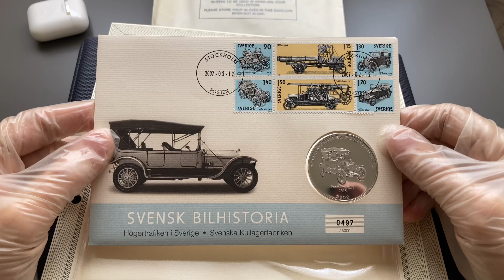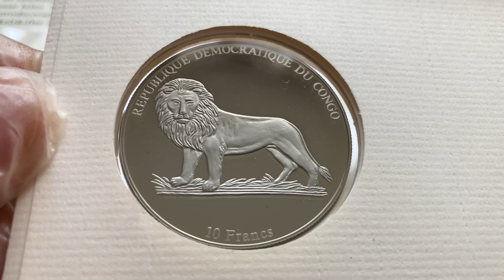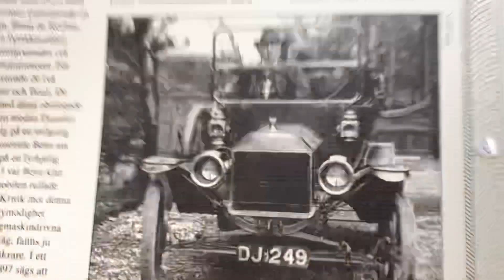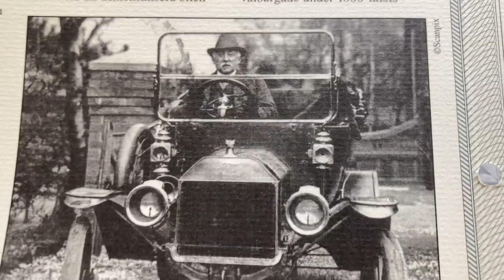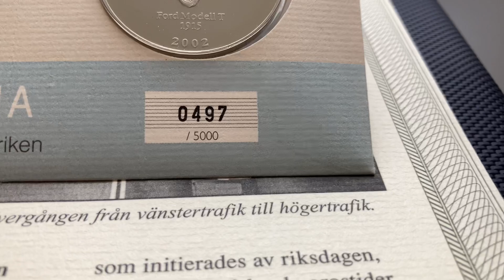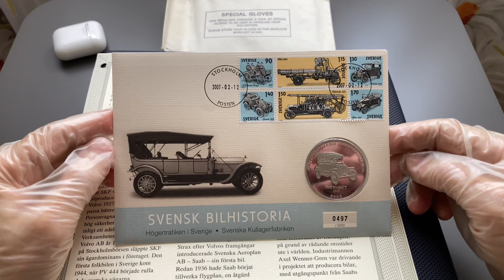FDC 📩 10 Francs • CONGO • 2002 • Ford Model T 1915 🇨🇩🇸🇪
• Weight: 31,1 g

• Year of Striking: 2002

🇸🇪 Doc Lounge Varberg 🇸🇪

Ruslan Tasuev tar plats på scen!!

Än en gång har vi fått till en suverän koppling mellan musik och film här på Doc Lounge Varberg. Kalla Kriget och "The man who saved the world" för oss till ukrainska toner, och sedan ett tag tillbaka finns i Varberg - Sveriges kurort en av Tjetjeniens största rockmusiker, Ruslan Tasuev. Vi hälsar honom varmt välkommen till oss med sina egna texter - kompad av varbergsungdomarna Sebastian Almén och Stina Svenson.

Ruslan Tasuev är omskriven bl a i tidningen "The Rolling Stone".

Denna kväll går i Varberg Calling for Peaces tecken!